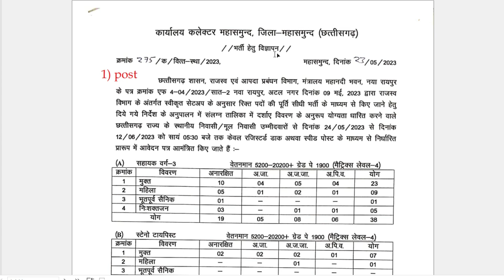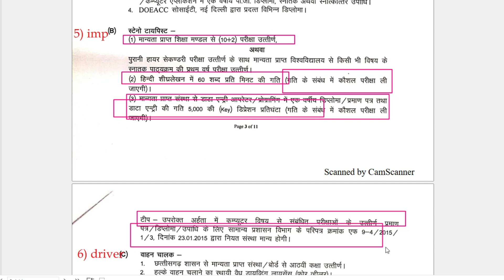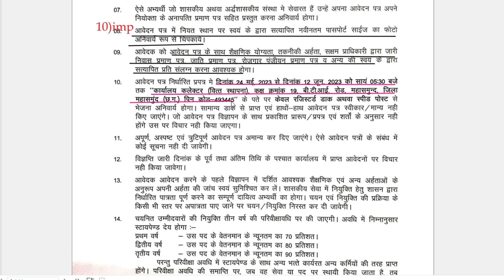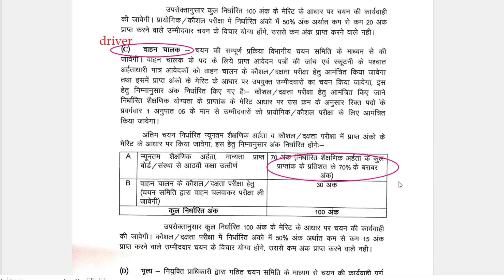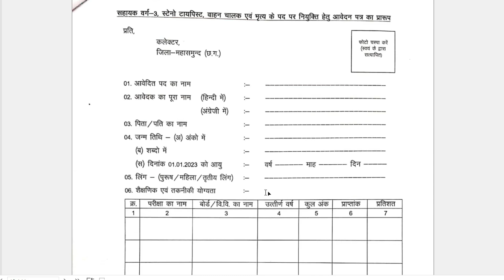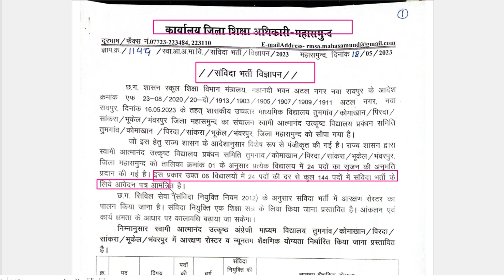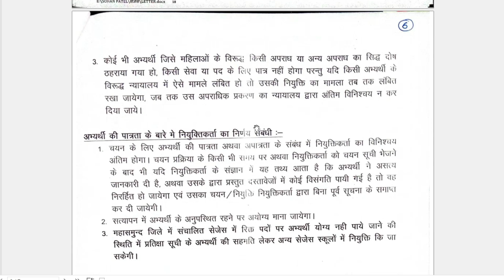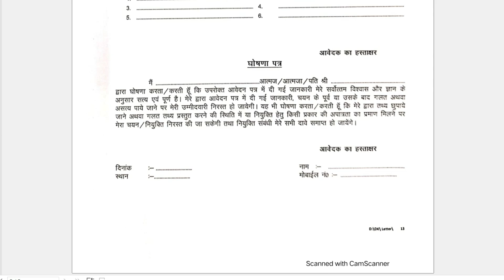महासमुंद में 5वीं से लेकर 12वीं पास युवाओं के लिए निकली नौकरी | CG NEW JOB 2023 | DAO JOB | STENO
download all jobs official notification pdf:
imp बातें: -
विभागीय विज्ञापन :-
कुल पद: :-
विभागीय नियम व शर्तें ( बहुत ही महत्त्व पूर्ण):-
आयु सीमा:_
सिलेबस : -
मुल्यांकन विधि :
ऑनलाइन आवेदन का तरीका : -
Good Morning Student's
मैं हूँ सुनील कुमार यादव , पेशे से एक शिक्षक हूँ , मैंने हिंदी माध्यम से अपनी पढ़ाई की है इसलिए मैं हिंदी माध्यम वाले बच्चों की समस्याओं से वाकिफ हूँ. मैंने अपने लाइफ में बहुत सारे एग्जाम दिए हैं ... तो कहना चाहिए की बहुत सारा अनुभव मैं आपसे बाटने वाला हूँ. मैं इस चैनल पर प्रतियोगी परीक्षाओ से संबंधित विडियो अपलोड करता रहूँगा. साथ में कुछ समय बाद मेरी योजना है 6th से  Graduation लेवेल तक के गणित विषय को इस चैनल पर सभी के लिए ऑनलाइन लाना | आपको इन मेरे प्रयास से जरा सा भी लाभ हो रहा हो तो .. चैनल को सब्सक्राइब कीजिये ..

आप लोग मुझे सोसल मिडिया पे यहाँ से फोलो कर सकते हैं -

मेरे कुछ अन्य विडियो यहाँ से देखिये
asst. grad 3 vacancy in mahasamund